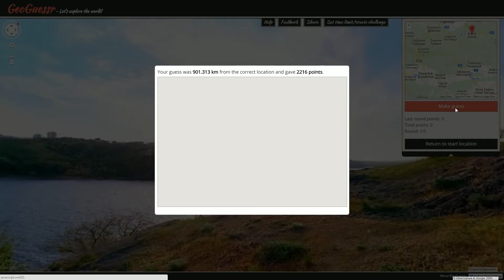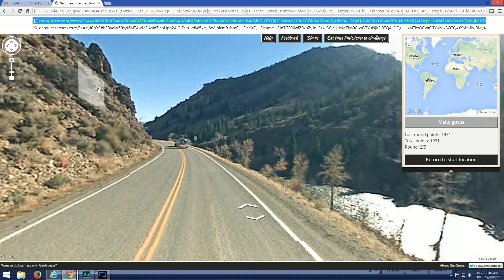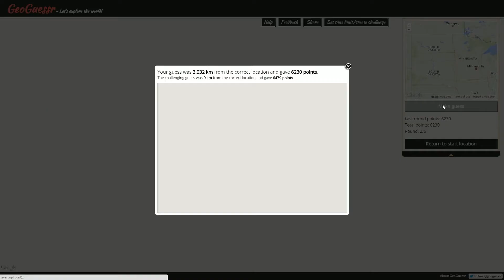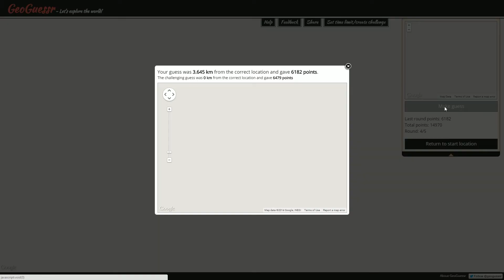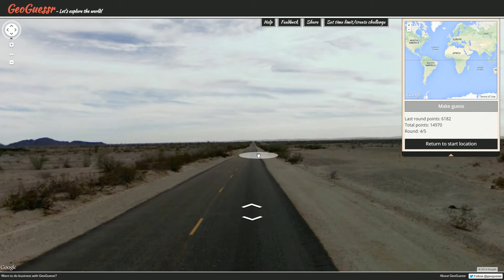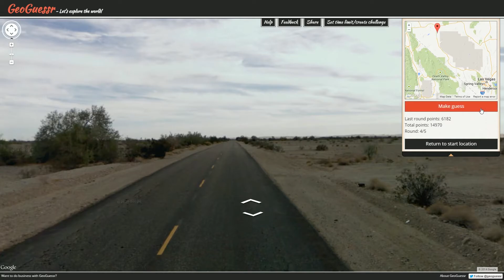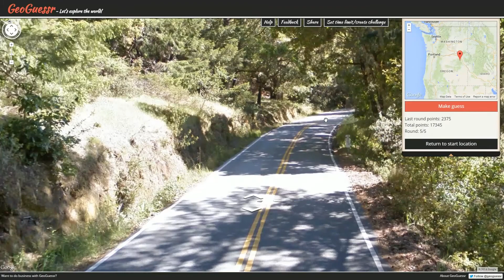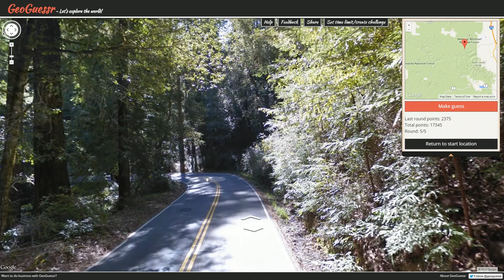Pro Plays with Ather - GeoGuessr Viewer Challenges - Episode 344 (Playing Tricks)